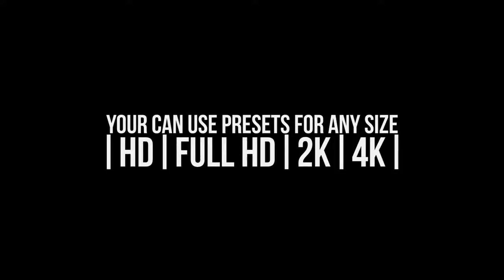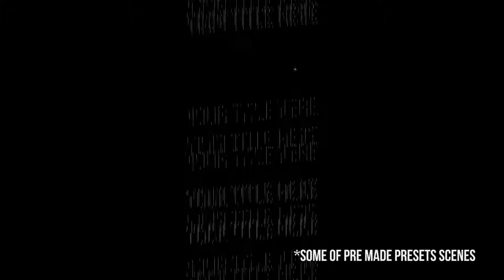Modular Glitch Presets | Premiere Pro Presets - Motion Array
Item details Modular Glitch Presets is the amazing Adobe Premiere presets and template to create glitch effects on any media. No After Effects needed. This simple and well organized template features 200 ready to use items and scenes. 150 effects presets with different styles and types (in, out, periodic and continuous), 20 png base elements for your shots, 30 ready to use presets scenes - 10 for logos, 10 for titles and 10 for media. Each effect preset loopable and resizable. Mix and get hundreds variations. Your can create 4k, HD, Full HD transitions, titles, logo reveals in a few minutes. Detailed Video Tutorials and Handy Tips for each preset included . Additional Full Hd project with presets preview and pre made scenes included. Super easy to use, import presets, drag and drop on media or text and hit render. Or your can use pre made scenes - change text, drop media or logo and render you new incredible video. Hundreds unique variations Preview Library 20 Base Elements 30 Pre Made Presets Scenes Premiere CC 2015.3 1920x1080 (HD) No Plug-Ins Premiere CC 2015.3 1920x1080 (HD) No Plug-Ins

 Modular,Glitch,Presets,Digital,Wind,Premiere,CC,2015.3,1920x1080,(HD),No,Plug-Ins,Premiere,Pro,Presets